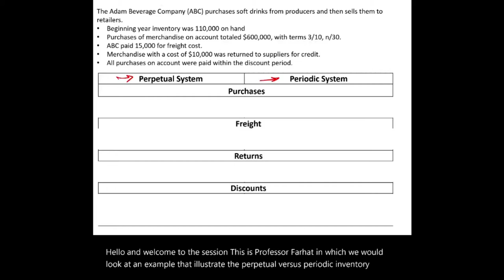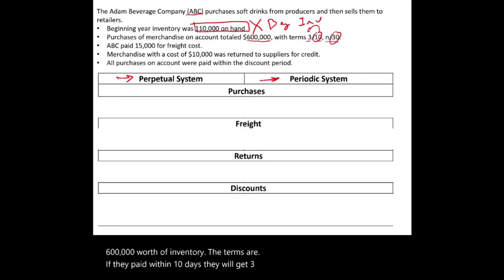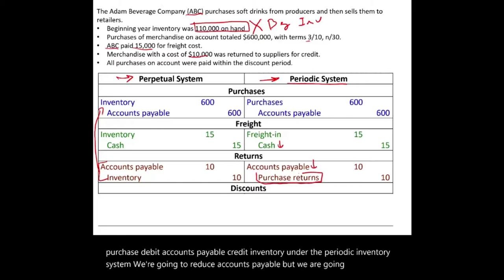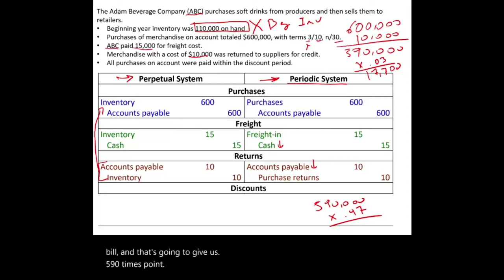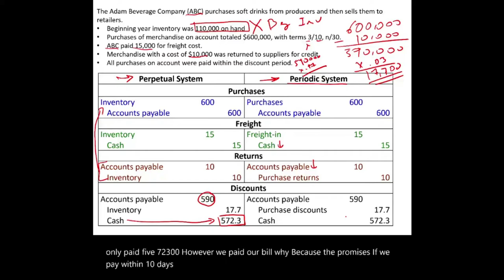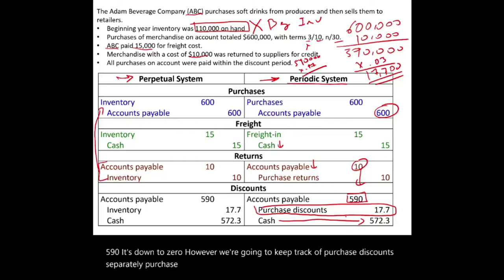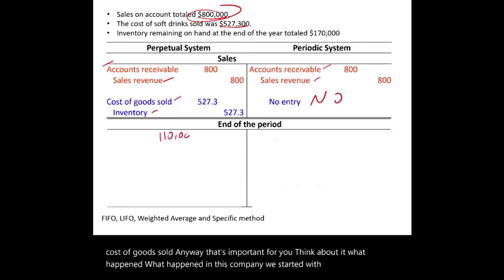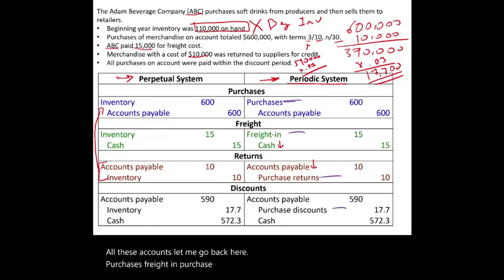Perpetual vs Periodic Inventory System Example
In this session, I work an example explaining perpetual versus period inventory system.